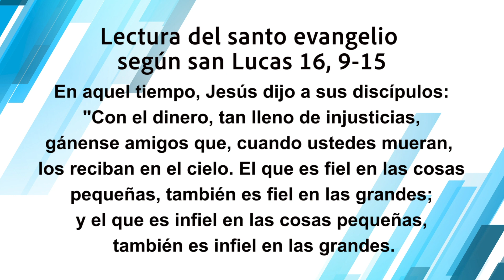ORANDO CON LA PALABRA - NOVIEMBRE 11 DE 2023